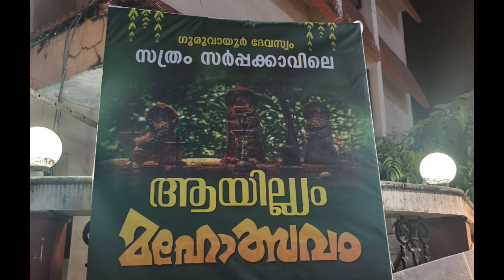ഗുരുവായൂരിൽ ആയില്യം മഹോത്സവം